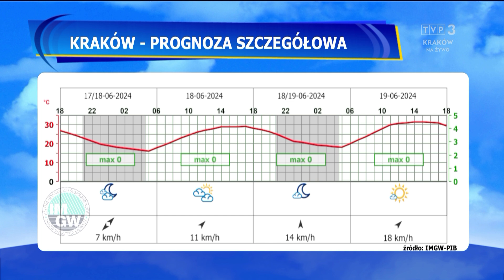Joanna Sikora 17.6.2024